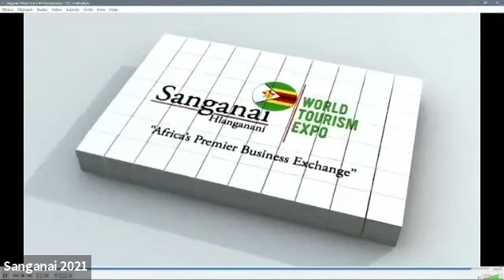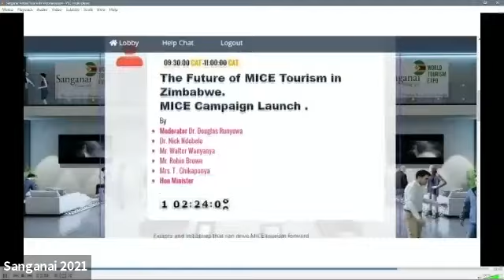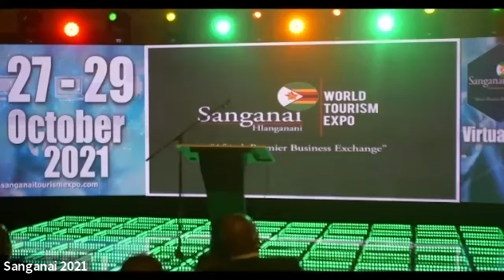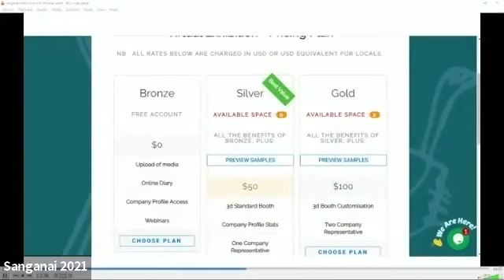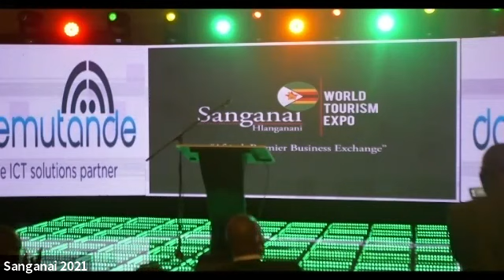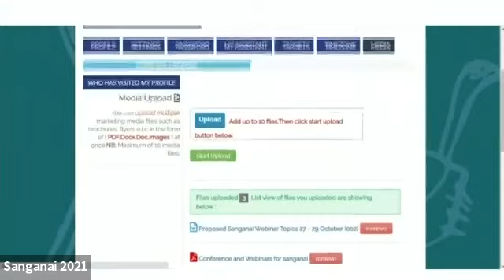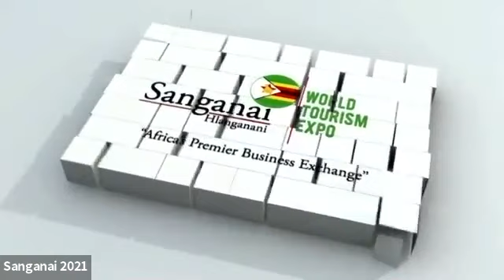Sanganai / Hlanganani 2021 - Official Opening